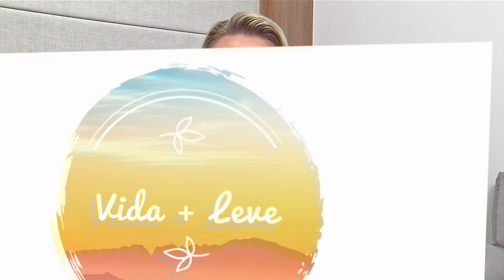Vida + Leve fala sobre saúde mental e estilo de vida com a dra. psiquiatra Audrey Gotardi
O Vida+Leve fala sobre saúde mental e estilo de vida com a doutora psiquiatra Audrey Gotardi.